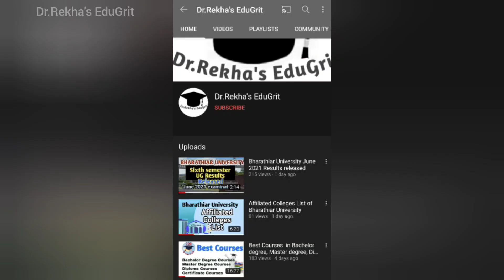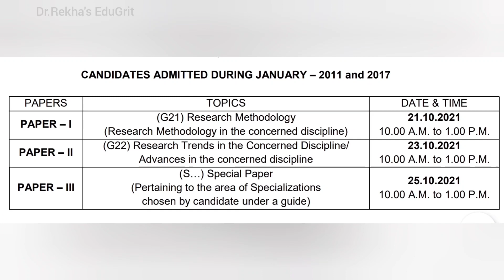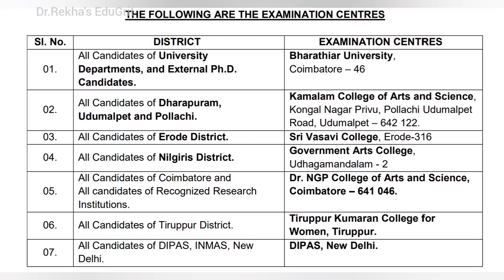M.Phil & Ph.D Part I Examinations October 2021 Bharathiar University - By Dr.Rekha's EduGrit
In this video I talk about Part 1 examinations of M.Phil Degree and Ph. D programme of Bharathiar University.

By
 Dr.S.Rekha M.Com.,M.Phil.,PGDCA.,DPTT.,Ph.D.